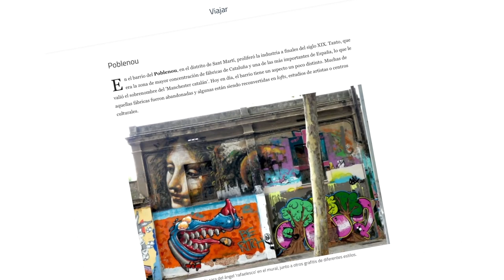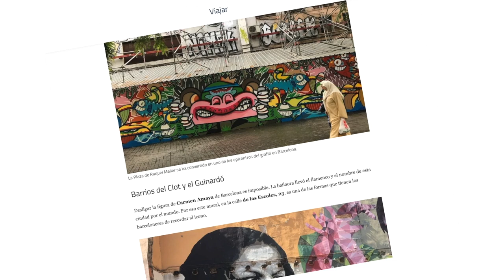RNtv Roc BlackBlock: impronta anarquista en el grafiti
Empezó pintando en la calle y en fábricas okupadas y se ha convertido en el muralista de la vida colectiva de los barrios y de la memoria histórica.